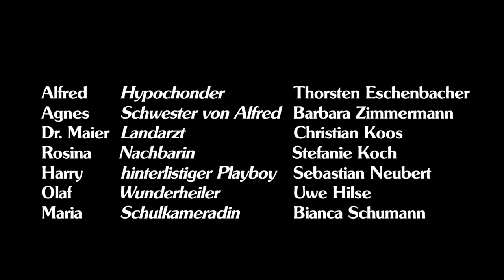Theater Mühlhausen (Werneck) 2023: "Risiken und Nebenwirkungen", Trailer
Theater Mühlhausen 2023
"Risiken und Nebenwirkungen"
von Ute Tretter-Schlicker

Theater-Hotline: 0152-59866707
97440 Mühlhausen-Werneck
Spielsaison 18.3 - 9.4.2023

Alfred       Hypochonder              Thorsten Eschenbacher
Agnes       Schwester von Alfred    Barbara Zimmermann
Dr. Maier   Landarzt                      Christian Koos
Rosina            Nachbarin                   Stefanie Koch
Harry        hinterlistiger Playboy    Sebastian Neubert
Olaf                 Wunderheiler               Uwe Hilse
Maria        Schulkameradin           Bianca Schumann